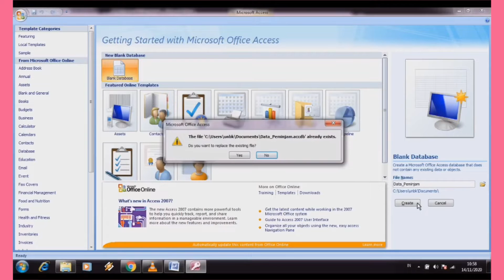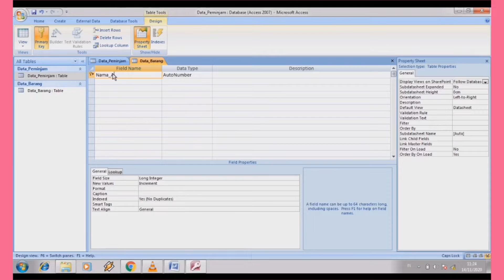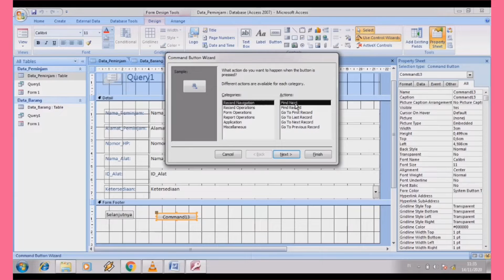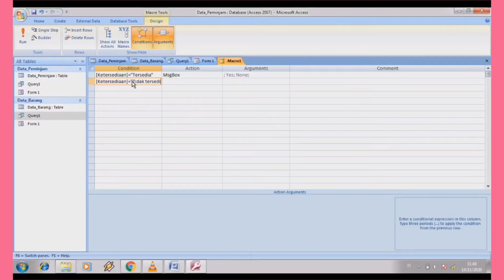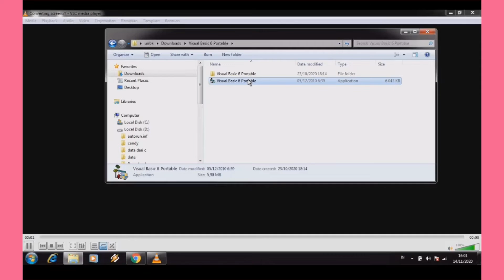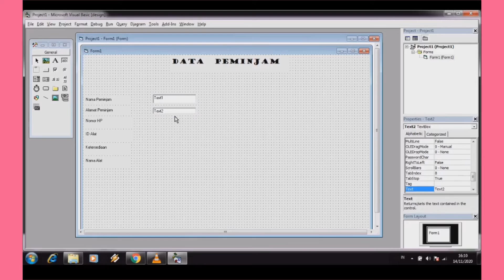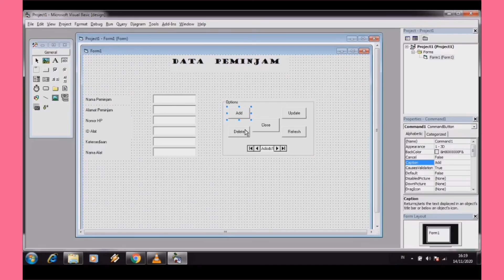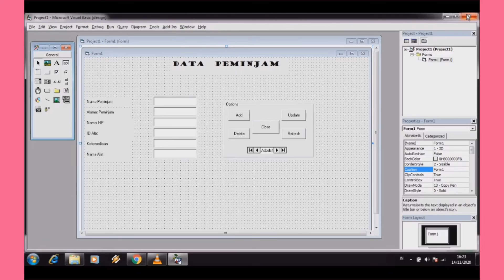Membuat Database Menggunakan Ms.Access dan Menghubungkan ke Visual Basic 6.0✨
Assalamualaikum✨
Kenaliinnnn
Nama     : Defy Nur Anggraini Putri
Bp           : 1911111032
Jurusan : Teknik Pertanian
Fakultas : Teknologi Pertanian
Universitas Andalas

Ini adalah video cara membuat database melalui Ms.Access dan menghubungkannya ke Visual Basic. Video ini adalah pengganti Ujian Akhir Praktikum Pemrograman Komputer yang dilaksanakn secara online. Selain itu, video ini dibuat sebagai informasi untuk teman-teman yang ingin membuat database melalui Ms.Access dan menghubungkannya ke Visual Basic.